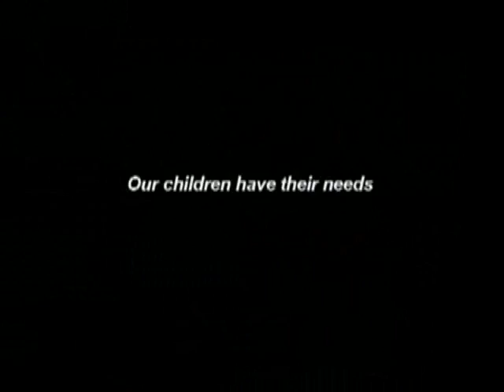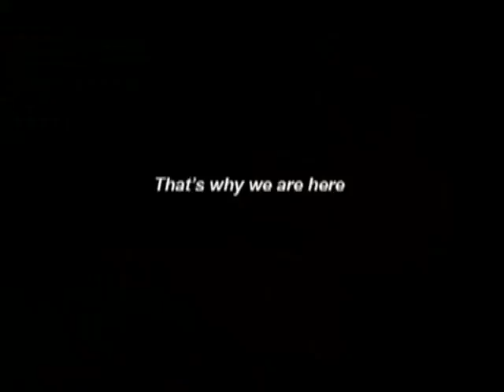Tameeka Denise Williams.wmv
Tameeka Denise Williams, Actress, Entertainer, Television Host, New York,